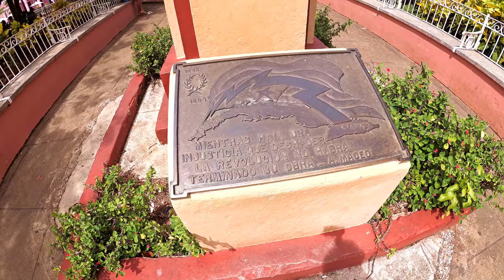Church with Golden Altar - San Juan Bautista de los Remedios - Cuba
One of the Cuban most interesting and oldest ecclesiastical buildings, Remedios' main church dates from around 1550, although much of the current structure is the result of extensive 18th-century renovations. The wooden mudéjar ceiling was once the hull of a boat while the gold-leaf high altar is carved from Cuban cedar in classic baroque style. The church's main curiosity is a rare carving of a pregnant Inmaculada concepción made in Seville, Spain.

Remedios also known as San Juan de los Remedios, is a city and municipality located 3 miles (4.8 km) from the northern coast of Cuba, in the center of the island. It is the oldest Spanish settlement in the former Las Villas province. It was declared a City by Isabella II of Spain, when the Island was still a colony. Remedios is the Cradle of the Parrandas, possibly the Caribbean's largest and oldest traditional festivity. Its patrons are San Juan Bautista and the Virgin of the Buenviaje. It is recognized as the eighth oldest city in Cuba, but its real date of foundation has been obscured over time, and it may be the second Spanish settlement on the island. Historians place the foundation date sometime between 1513 and 1524.